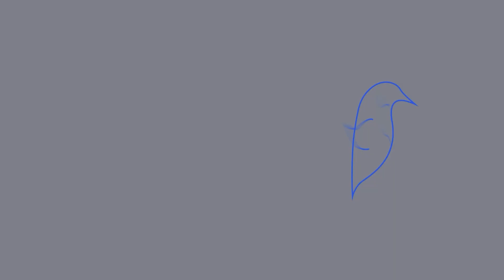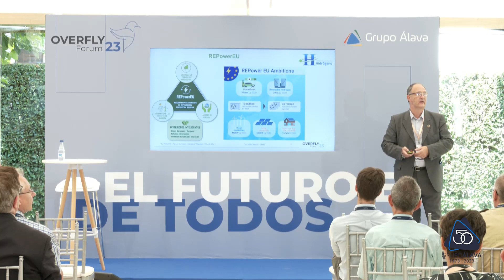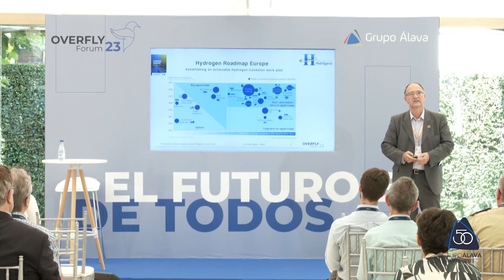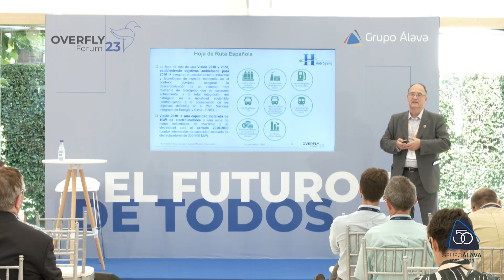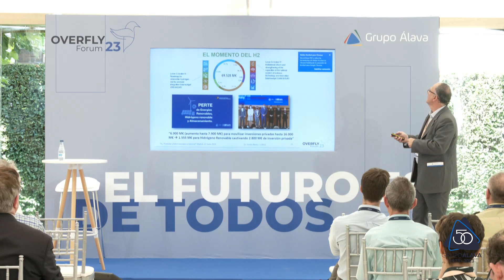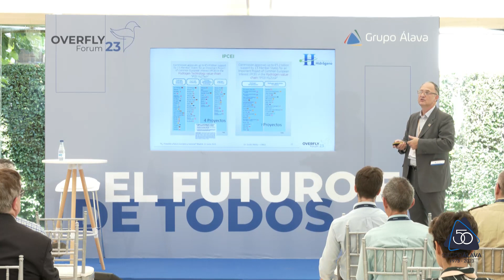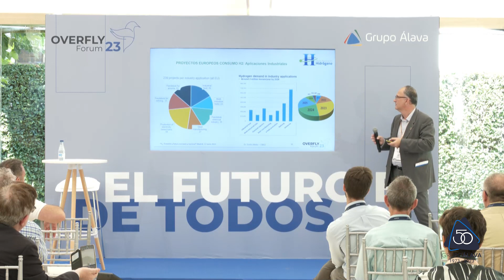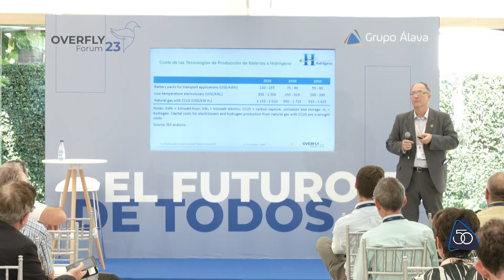Emilio Nieto _ Overfly Forum 23 _ 22/06/2023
"Hidrógeno: presente y futuro europeo y nacional"
Sala Marquina